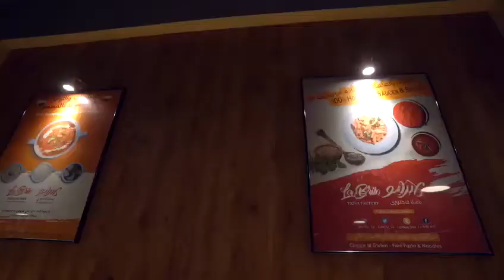😋LA BRILO🍝 , PASTA FACTORY FOR FRESH,DELICIOUS PASTAS AND NOODLES,NOW OPEN AT DAMMAM,KSA